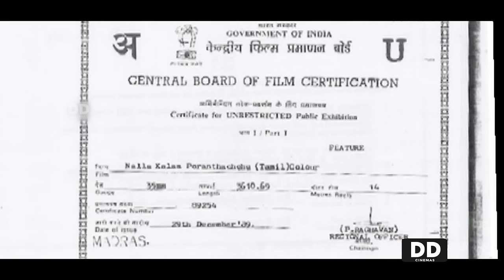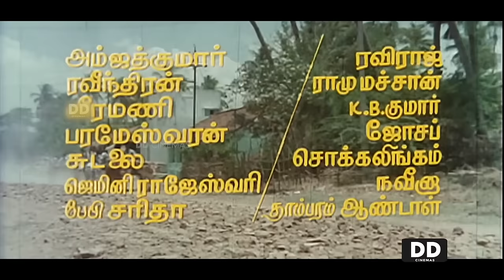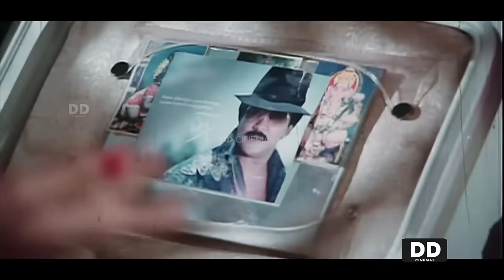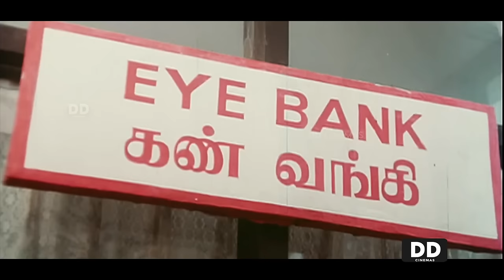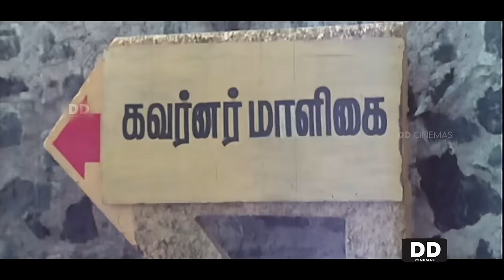Nalla Kaalam Poranthachu Tamil Movie | Prabhu | Ramya Krishnan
Nalla Kaalam Porandaachu (transl. A good time is born) is a 1990 Indian Tamil-language film, directed by T. P. Gajendran and produced by S. Gowari and S. Ramamoorthy. The film stars Prabhu, Rajesh, Ramya Krishnan and Sujatha, while Senthil, Anandaraj, and Delhi Ganesh play supporting roles. It was released on 14 January 1990.

Cast
Prabhu as Thangamuthu (Muthu)
Rajesh as Asogan, Muthu's father
Ramya Krishnan as Police officer Uma (Kannamma, Mahalakshmi)
Sujatha as Shenbagamu, Muthu's mother
Senthil as Karuppatti , Muthu's friend
Anandaraj as Joe
Delhi Ganesh as Uma's father
Kuladeivam Rajagopal as Pathaby
Pandu as Advocate
K. K. Soundar as Train Passenger
Loose Mohan as Policeman
Sethu Vinayagam as Jailor
Gundu Kalyanam as Asogan's agent
Typist Gopu as Producer
Omakuchi Narasimhan as Assistant Producer
Kuyili as Meena, a dancer
Priya as Rosy
Sathyapriya as Maria, Rosy's mother
Antony
Cenchi Krishnan
Shankar–Ganesh as himself